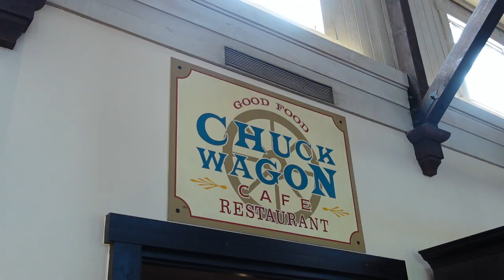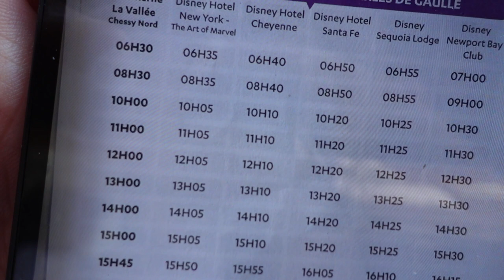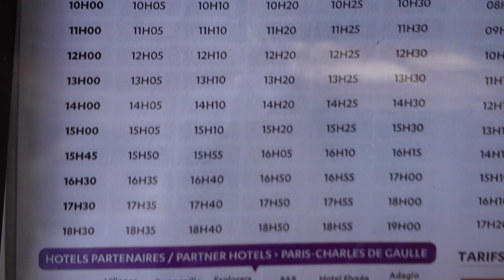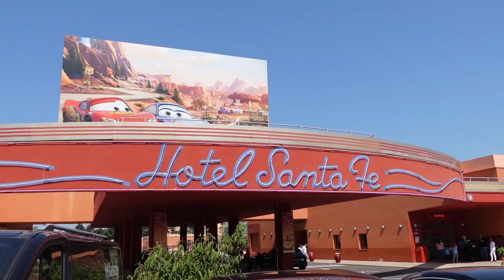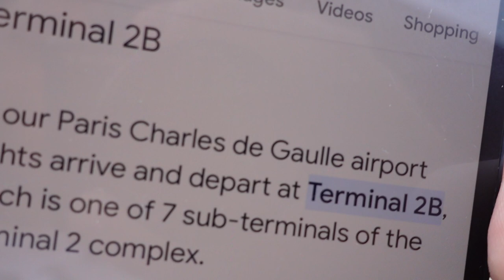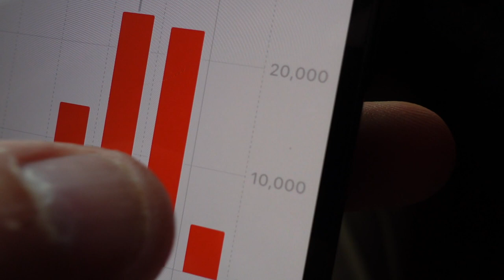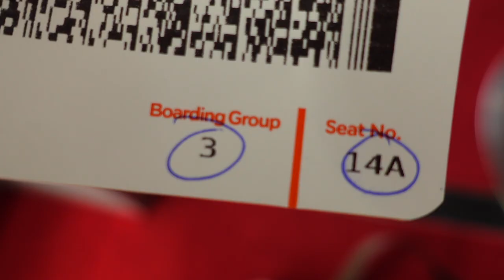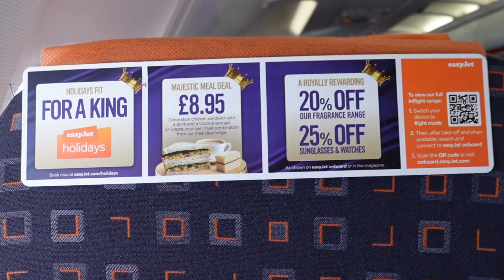Disneyland 🇫🇷 Paris Vlog | TRAVEL Home | Exploring Hotels, Magical Shuttle & easyJet Flight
Well. it's time to leave my first ever visit to Disneyland Paris. As my flight wasn't until later on, I had breakfast at the hotel, explored hotel Cheyenne and Santa Fa, then got the the (pre booked) Magical Shuttle bus to the airport. The bus stops at terminal one first then onto terminal two (so stay on the bus if you are wanting to get to terminal two). The travel home was seamless, and I cannot wait to get back to Paris already!

4. TikTok - MacBlog

1. Sony Vlog camera ZV-1 | Digital Camera
2. Oakley Unisex Urban Ruck Pack Rucksack
3. Hard Travel Case for Sony Vlog Camera ZV-1
4. Sony GP-VPT2BT Handgrip
5. Go Pro Max Camera
6. Apple iPhone 12
7. WD Storage Unit

Note, all opinions and feedback given in this video are of my own and based on my experience at that time. It does not reflect that of any of the companies services I may have used in the making if this video